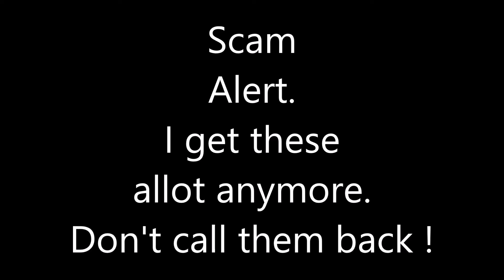IRS scam voicemail